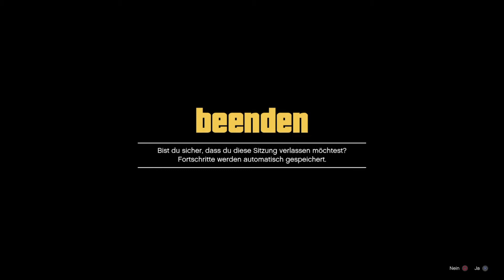[GEPATCHED] 10 MIO in 2 MINUTEN!! (WORKAROUND) Unlimited Money Glitch | GTA Online 1.44 | GGlitching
Neuer Unlimited Money Glitch für die neueste Version 1.44 in GTA Online. Mit diesem Money Glitch könnt Ihr in euerem Nachtklub bis zu 10 Autos auf einmal duplizieren. Dies ist der wohl beste Money Glitch im Moment, weshalb ihr diesen auf keinen Fall verpassen solltet! Viel Spaß beim Glitchen!
- Teil das Video auch gerne mit deinen Freunden ;)

- Am Dienstag werde ich einen Lifestream in GTA Online mit den neuen „HACKER“ Fahrzeugen machen!

INFO

MEINE MUSIK